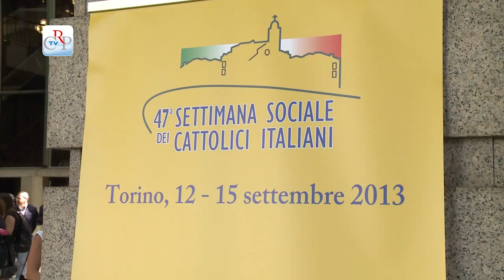Settimana dei cattolici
La 47a Settimana Sociale dei cattolici italiani, ospitata a Torino, ha sviluppato il tema "Famiglia, speranza e futuro per la società italiana". Hanno partecipato oltre 1.300 persone, provenienti dalle 226 diocesi italiane e da centinaia di associazioni. All'incontro di apertura, al Teatro Regio, tra i partecipanti 80 vescovi, 220 sacerdoti, centinaia di delegati della pastorale sociale e della pastorale familiare e un nutrito numero di autorità e personalità di Torino e del Piemonte.